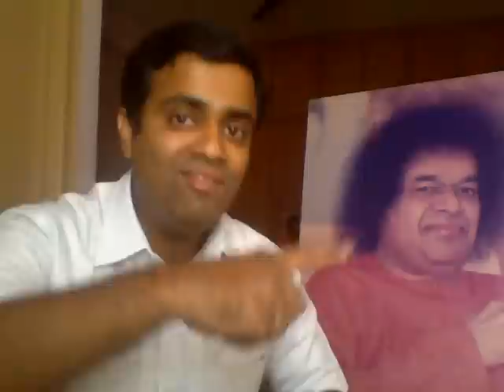Who if not we? When if not now?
This is a Skype talk delivered for a European Sathya Sai Conference held on the 2nd of May, 2016.